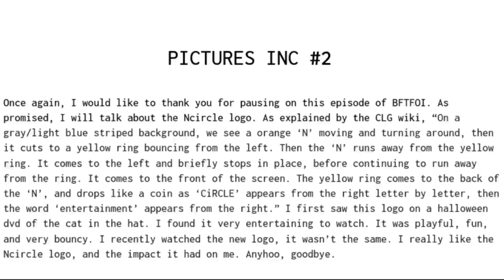Pictures Inc. Logo History